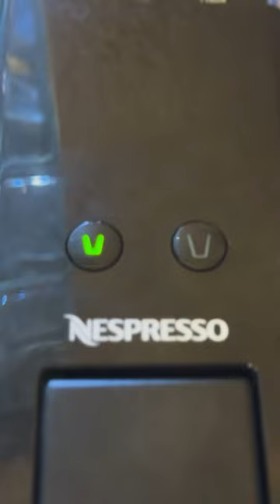Making coffee to read a book